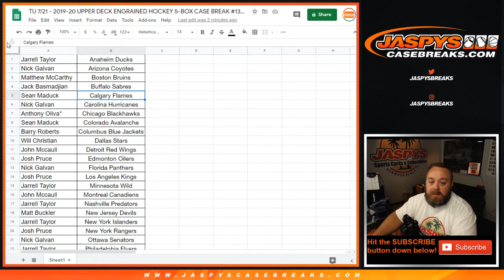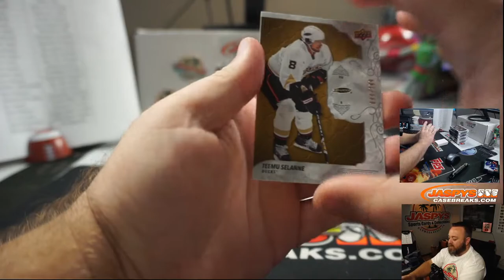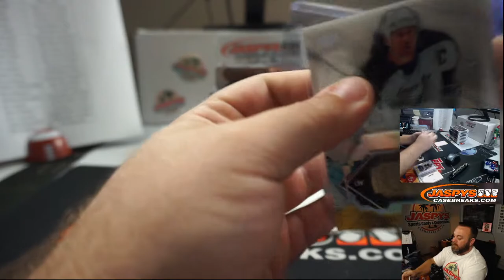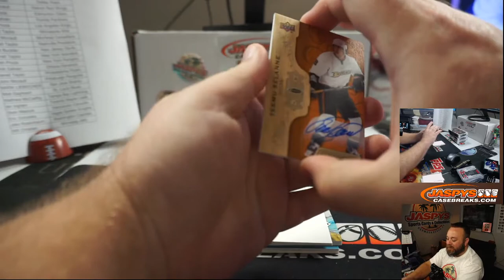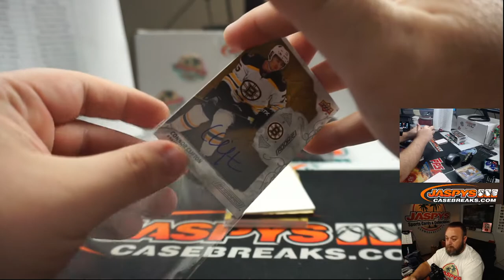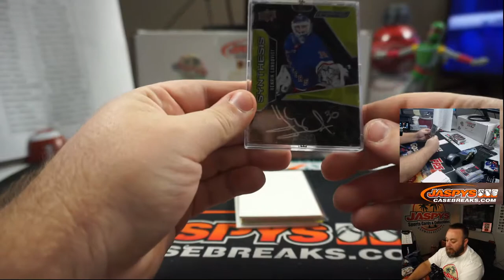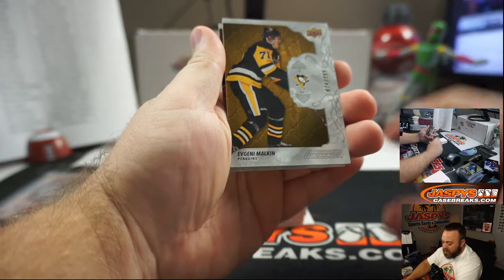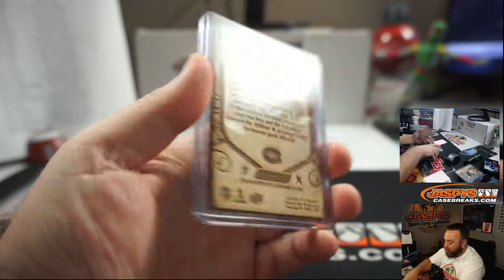TU 7/21 - 2019-20 UPPER DECK ENGRAINED HOCKEY 5-BOX CASE BREAK #13 *PYT*